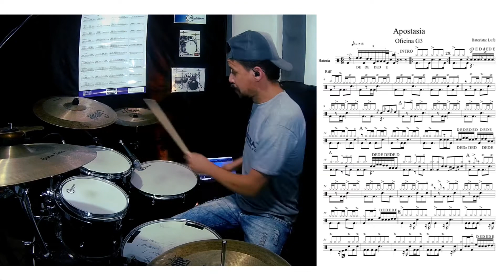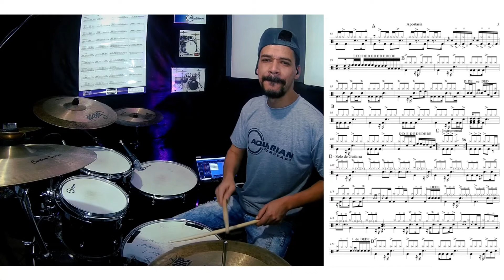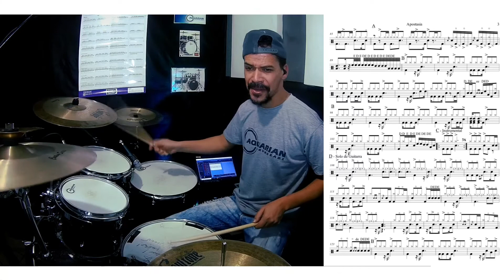Oficina-G3 - Apostasia (drum cover) + partitura 🥁🔥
Fala galera, já chega dando LIKE!!! Porque foi treta tocar essa música lendo 📖 rsrsrs, um simples estudo aplicando a leitura nessa música do Oficina-G3.

Espero que vocês curtam e Compartilhem!!!

Oficina G3 - Apostasia (drum cover)

Transcrição do Baterista: Kelvin Cruz